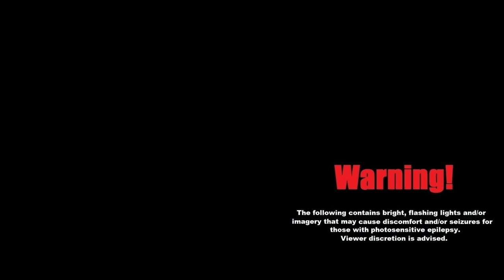Woodturning - Ash And Milliput Bowl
This weeks very differently edited video i take an Ash wood Bowl blanks and do a bit of inlay work by adding some black milliput 2 part epoxy putty into the rim of the bowl as always i turned this wood art piece on the record power coronet herald and the carbide turning tools i used were from easy wood tools as always it was was finished with Yorkshire grit abrasive paste and microcrystalline wax also from Hampshire sheen

Huge thanks to Jake Thompson, Joey Gonzalez, Quentin Chism,  Cindy Keough, Andrew Moran Carl Jacobson, Hoyt Sunday, Ashley and Martin Breece

Huge thanks to the supporters of my Channel:
Easy Wood Tools, Niles Bottle Stoppers and Yorkshire Grit